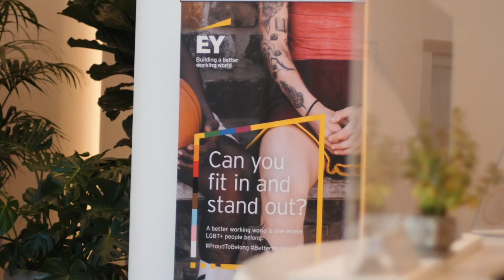LGBT+ Afterworkevent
Lerne bei unserem LGBT+ Afterwork in lockerer Atmosphäre unsere EY Kolleg:innen aus der Wirtschaftsprüfung, Steuerberatung, Strategy and Transactions sowie dem Consulting kennen und erfahre bei Snacks, Cocktails und Musik mehr darüber, wie wir Diversity und New ways of working leben.
Termin verpasst? Schau gerne regelmäßig auf unserer Homepage nach neuen Terminen und sichere dir deinen Platz bei einem Afterwork! de.ey.com/karriere